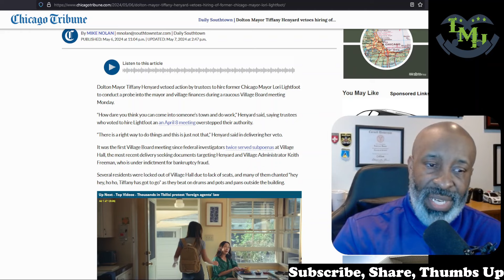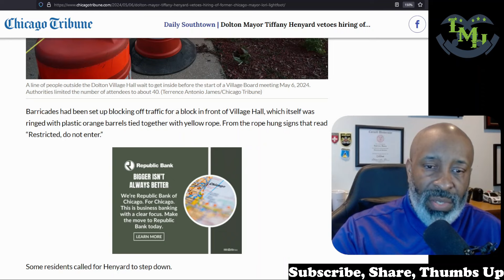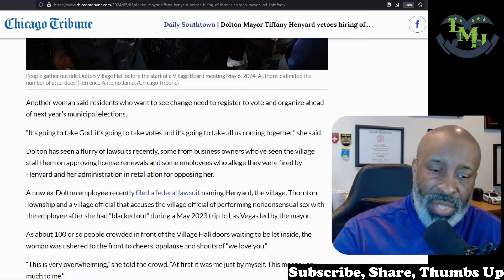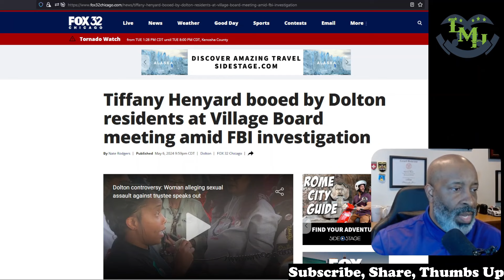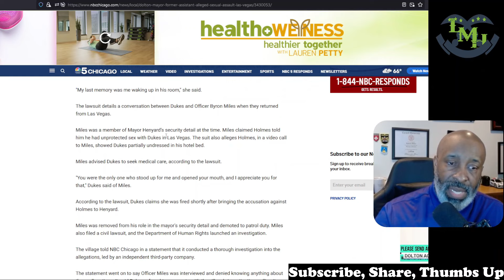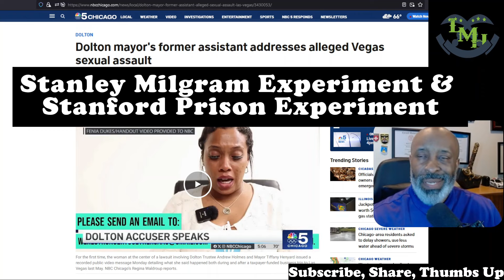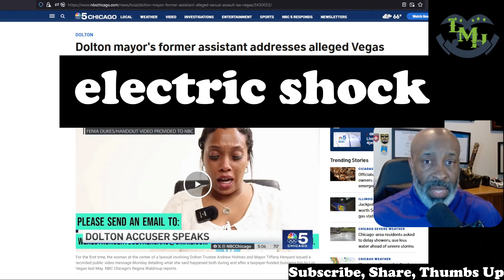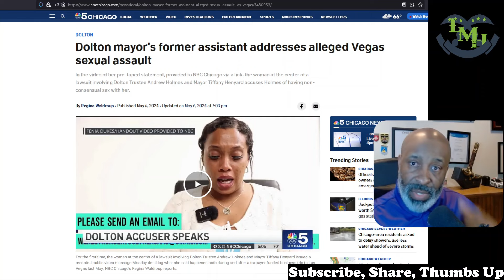Tiffany Henyard Booed; But What about her Cronies?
The super mayor was booed at another Village meeting. Do her cronies have any responsibility for her alleged conduct?